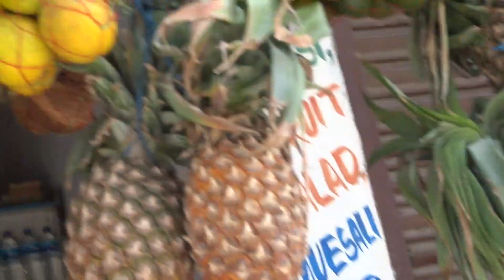Покхара. Непал. Шумное утро.